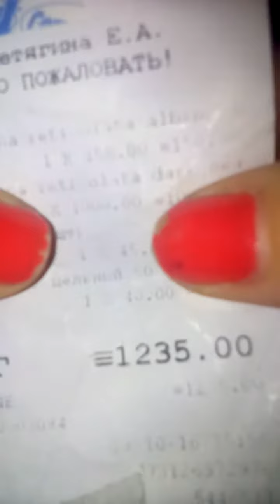История появления моих улиточек Отто и Брунни🐌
Адрес зоомагазина Уголок экзотики "Ахатинка":
г. Москва, м. Полежаевская,ул. Куусинена, д. 6а, к. 1